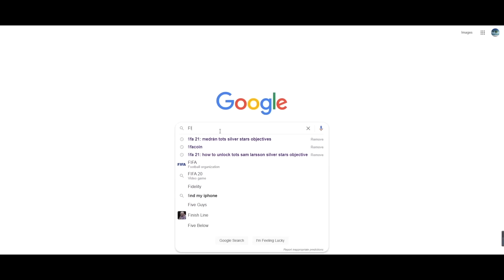LOS PLAYER PICKS DE ICONO MÁS BRUTALES !!!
Por Pedidos Superiores a 59 €, Obsequiar 1 Camisetas
Por Pedidos Superiores a 99 €, Obsequiar 2 Camisetas ,Envío Gratis
Por Pedidos Superiores a 159 €, Obsequiar 3 Camisetas , Envío Gratis